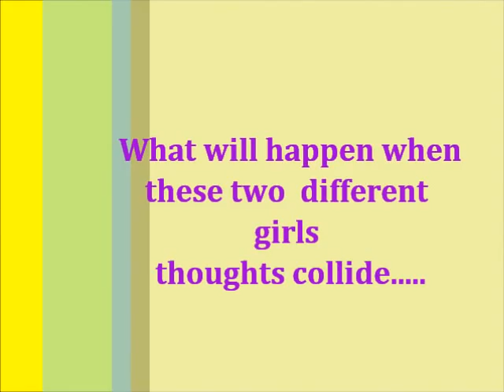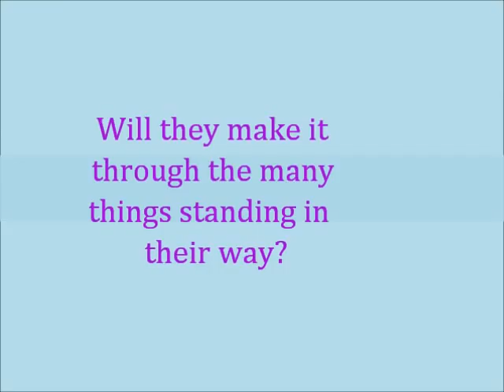thunder over kandhahar trailer.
this is a trailer made for a class assignment, this is made due to the reading of Thunder over Kandahar, red maple nominee by Sharon E Mckay, by the way this movie is not really being made!! hope you guys like it.